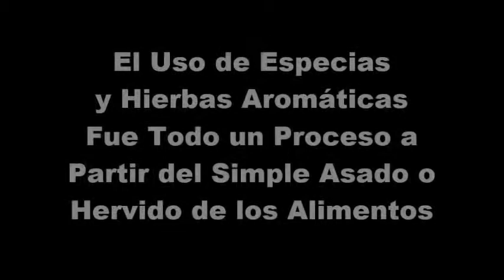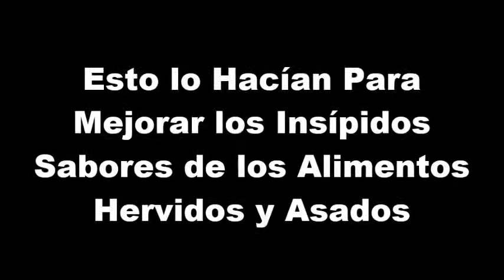Historia de las Especias en la Prehistoria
Video que nos habla de la Historia de las Especias en la Prehistoria